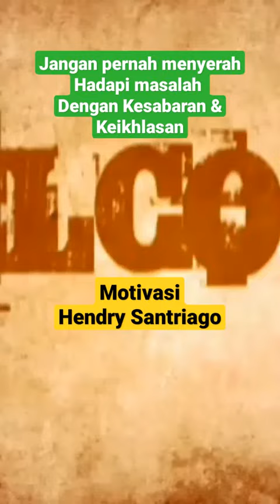Kekuatan Memantul Balik dalam Hadapi Permasalahan